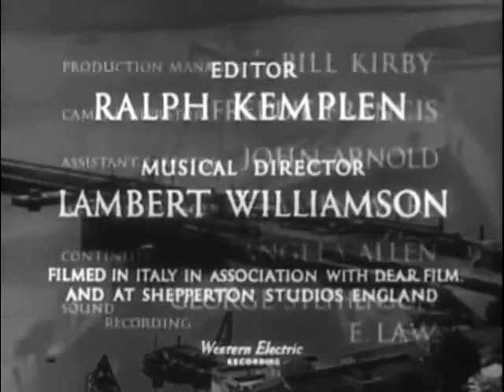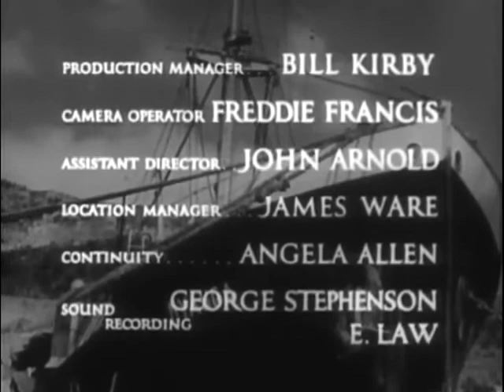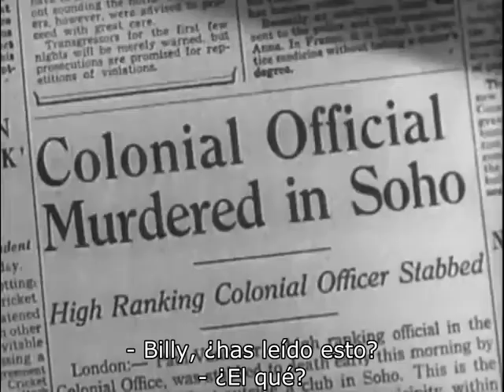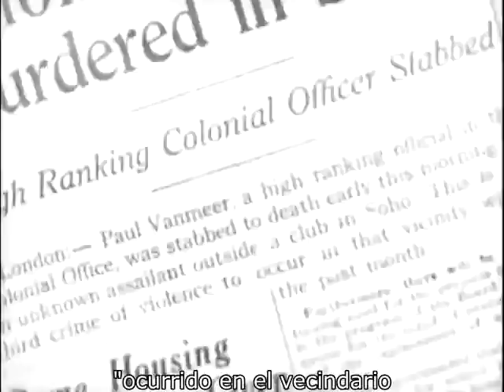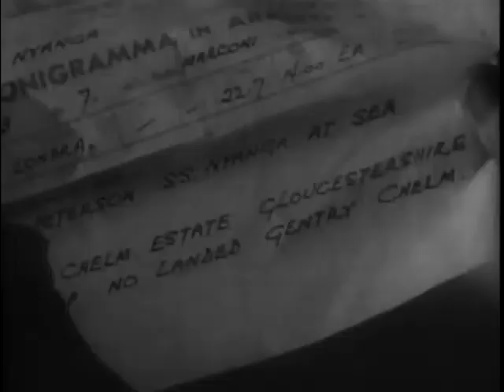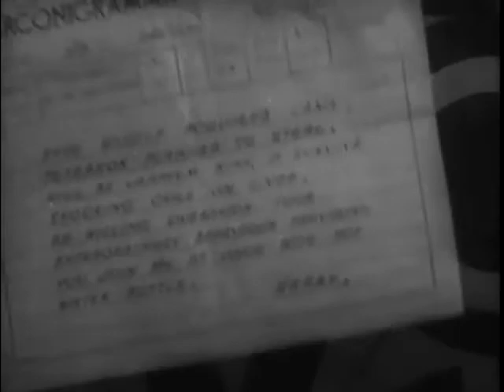Vencer al diablo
Esta película no se ha convertido en un clásico de culto por nada. Narra las aventuras de un pintoresco grupo de estafadores y vagos que planean apoderarse de unos terrenos ricos en uranio situados en Kenia. Los protagonistas aguardan en un pequeño puerto italiano esperando embarcarse en un buque rumbo a Mombasa. Entre sus otros méritos, es una de las pocas películas donde se mezcla el cine negro con la comedia. Es un quién de los actores de su época y está dirigido por John Huston. Está protagonizada por Humphrey Bogart, Jennifer Jones, Gina Lollobrigida, Robert Morley y Peter Lorre.